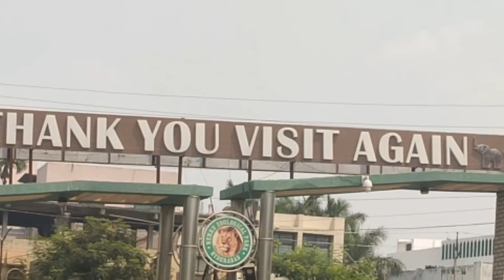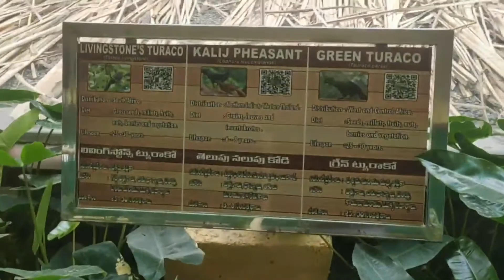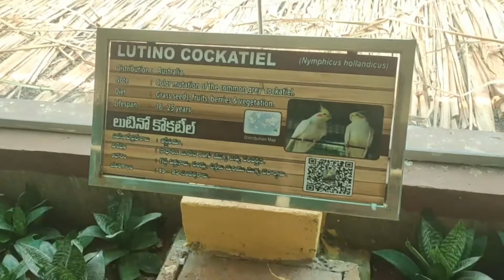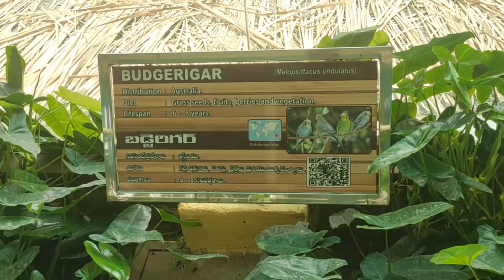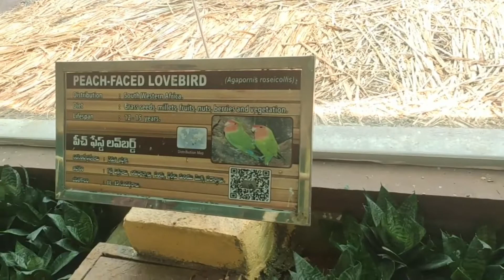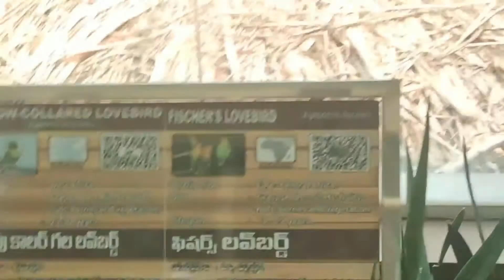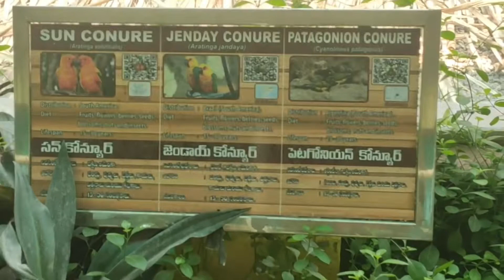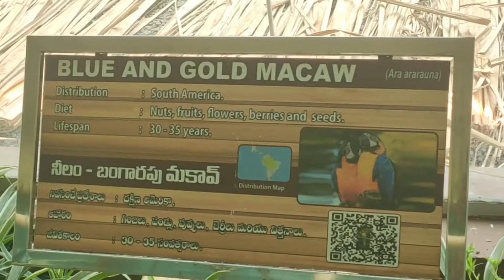,nehru zoological park in hyderabad PART-1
FOR MORE TIME TO TIME UPLOADING INSTA PLEASE FOLLOW
For Any Promotions Brands
ChannelDescription:
This Is Nikhil Gaming Show YouTube Channel Conent Is Vlogs Reviews Shortfilms Entertaining U Watch Our Videos Subscribe our Channel And Click Bell Icon To Get updates Never-ends Laugh Any New Series Comedy videos any Suggestions please Comment in  Section